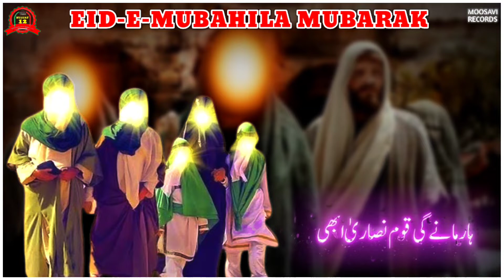Eid E Mubahila Whatsapp Status | Eid E Mubahila Mubarak | Shia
Eid E Mubahila Whatsapp Status | Mubahila Whatsapp Status | Eid E Mubahila Mubarak | Shia  |

Manqabat

Mohammed Abbas  Manqabat whatsapp status,
Nadeem sarwar,
muharram naat whatsapp status,
mir hasan mir whatsapp status,
irfan haider noha whatsapp status,
13 Rajab whatsapp Status 2021,
Ali Mola Ali Dum Dum Status,
Mola Ali Whatsapp Status,
13 Rajab Whatsapp Status,
13 Rajab Manqabat  Status,
24 Zilhajj Status,
24 Zilhajj Whatsapp Status,
24 Zilhajj Manqabat Status,
24 Zilhajj Manqabat Whatsapp Status,